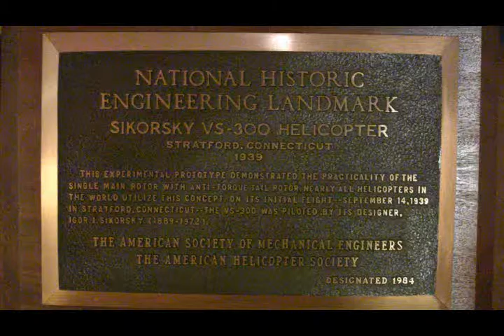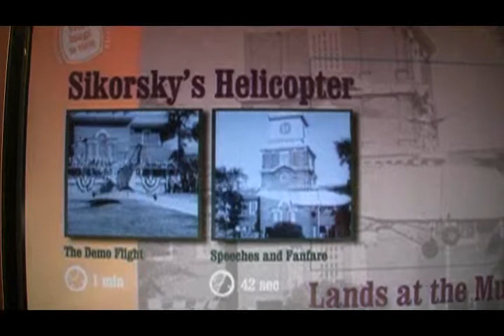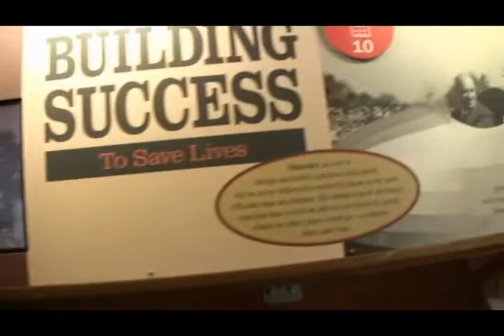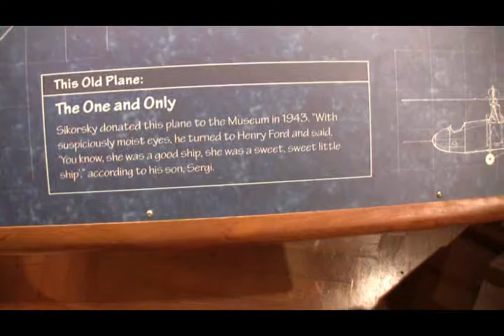Sikorsky Helicopter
The first helicopter is on display in the Henry Ford Museum in Dearborn Michigan